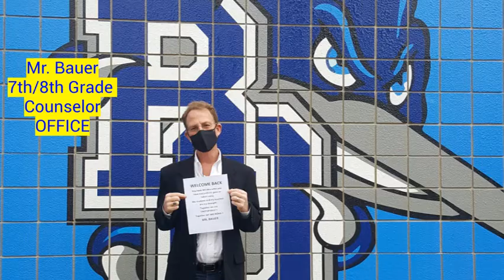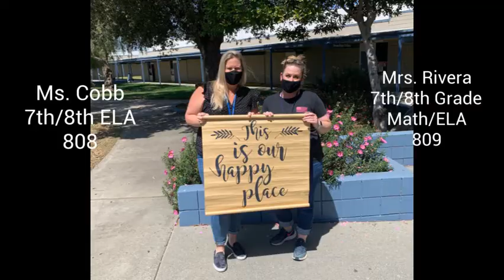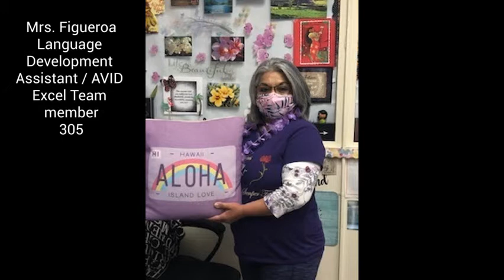Welcome Back April 2021!